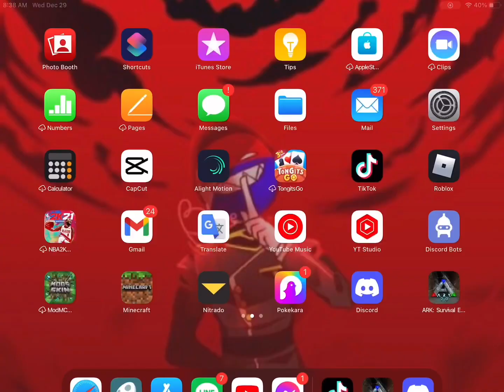Ark mobile pvp anemy fobing pvp raid